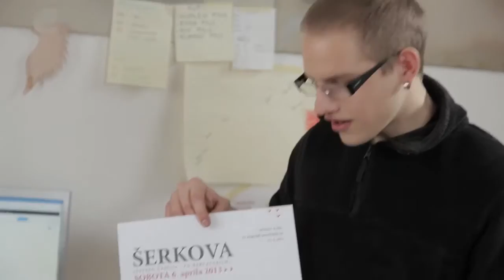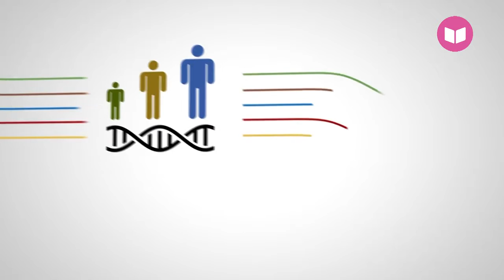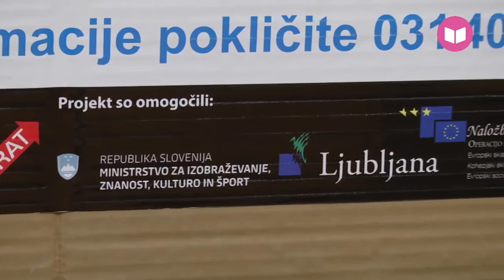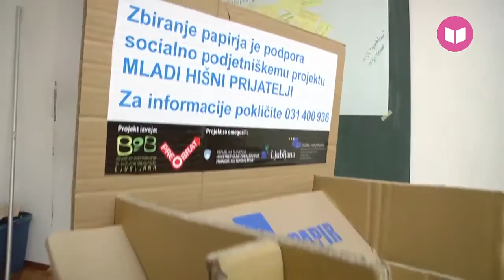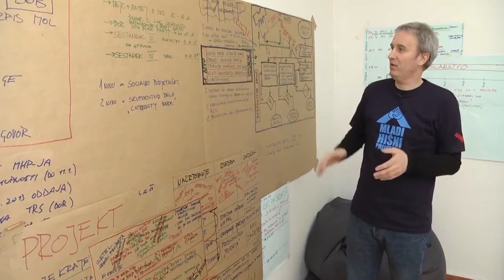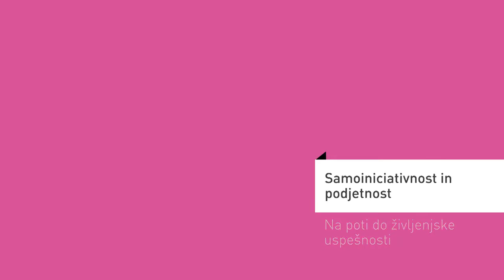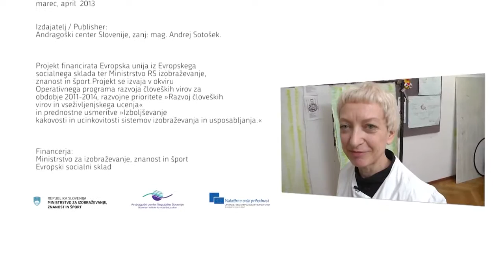Izobraževalni film TZ SAMOINICIATIVNOST IN PODJETNOST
Nekdanji osipnik Nejc spregovori o samoiniciativnosti in podjetnosti, ki sta mu spremenili življenje. Ob osebni zgodbi uporabnik video učnega gradiva sledi temeljni zmožnosti samoiniciativnost in podjetnost od obdobja, ko se je Nejc še iskal in preizkušal meje dovoljenega, do trenutka, ko se odloči vstopiti v program projektnega učenja za mlade in zaživi novo življenje.

Film traja 29 min, posebej si lahko ogledate samo krajše posamezne dele (Izobraževalni del, Ponovimo, Napovednik).